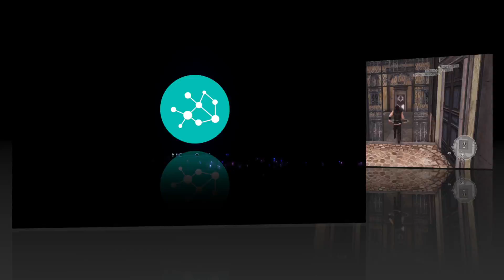Assassin's Creed II (Remastered) - M1 S9: Special Delivery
Hello and welcome all to the complete Assassin's Creed II (Remastered) walkthrough. During these videos, I'll be guiding you through all the main and side missions, as well as all collectibles (feathers, glyps, hidden tombs, statues, ...) throughout the amazing world in which Assassin's Creed II is played in.